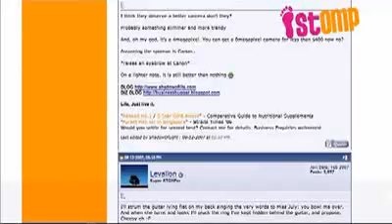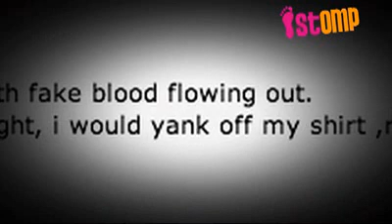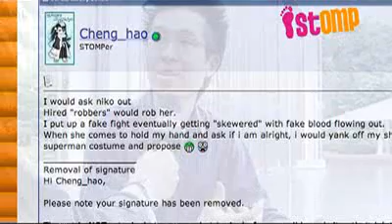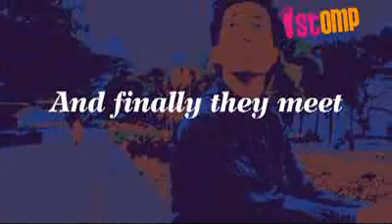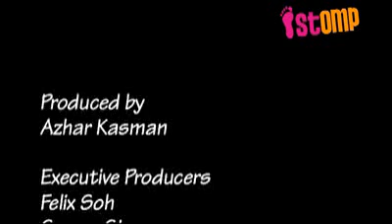The Calendar Girl and I Ep 1 (Pt 2)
The average joe STOMPer wins a date with a sexy China model! Ep 2 (Pt 1)